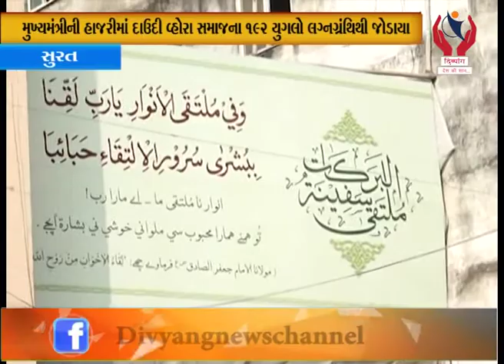Surat l મુખ્યમંત્રીની હાજરીમાં દાઉદી વ્હોરા સમાજના 192 યુગલો લગ્નગ્રંથિથી જોડાયા l Divyang News